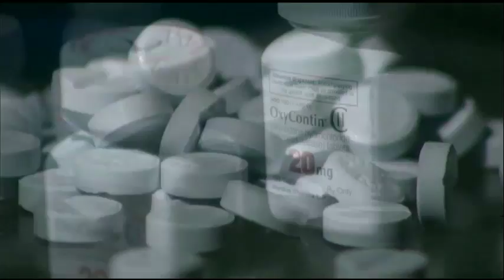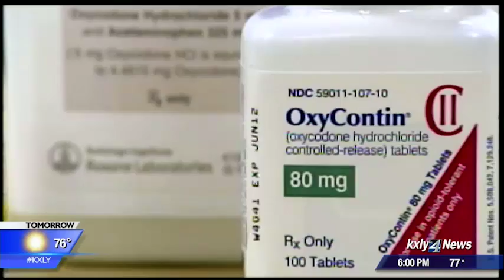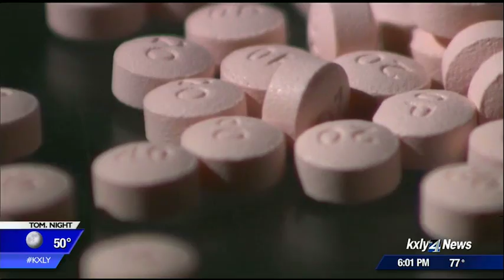AG Ferguson suing opioid manufacturer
Washington State Attorney General Bob Ferguson is suing Purdue Pharma, the company behind the popular painkiller OxyContin. KXLY4's Kyle Simchuk reports.